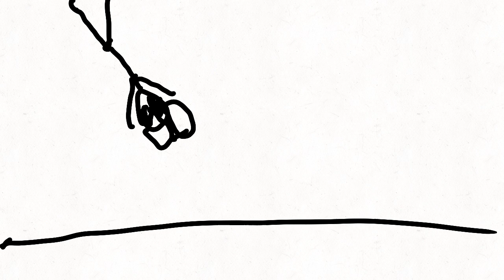Falling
I’m back to animation